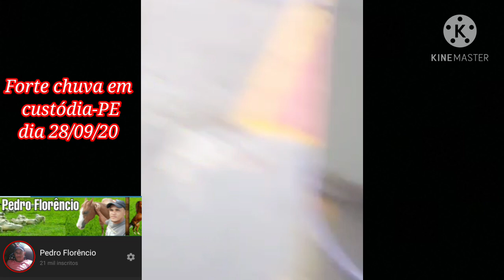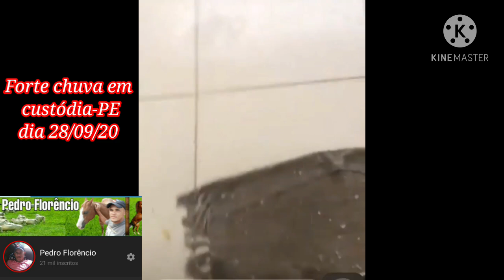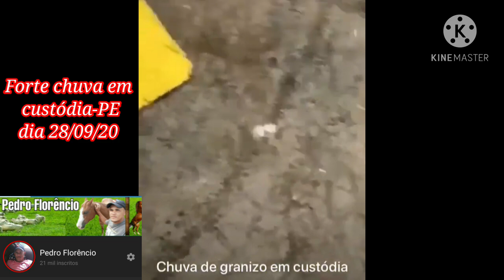Forte chuva de granizo e muito vento assusta moradores de custódia nessa tarde de segunda feira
Forte Chuva em custódia assusta moradores nessa tarde de segunda feira 28/09/20